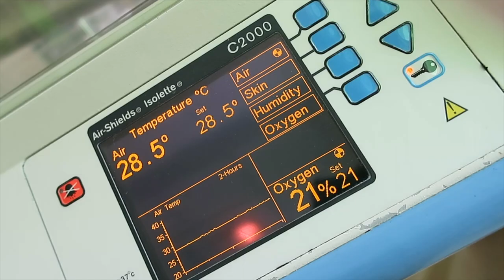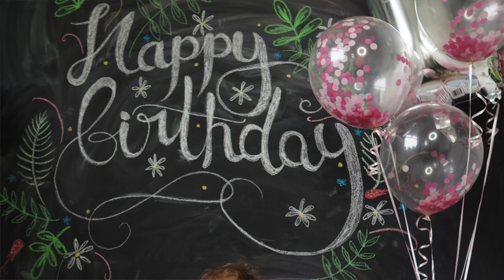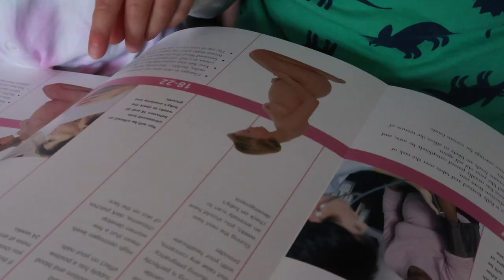SURPRISE GENDER REVEAL - BABY 3 - THE LAST PUZZLE PIECE ON MY JOURNEY AS A MOTHER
Oh my goodness. I don't know why I am so nervous to press publish, but I am. This video has taken me a good few hours to create. Finding old memories. And collating them together. I really wanted to make this something special for us to look back on as a family. This is my last baby. My final puzzle piece that I am aching to find so I will feel complete. I wouldn't have minded what gender our baby is, but I am so excited to finally know. And I am so excited to share it with you. Thank you so much for all of the love you have shown me over the years - making this video made me realise how lucky I am to have people like you around me. Lots of love from me, Mark, Bill, Daisy and little bump! xxx

I'm Charlotte.

I am, very recently, a full-time vlogger and blogger (the stuff dreams are made of), but I am also a trained journalist, former magazine editor, and content lead.

I'm also part of Channel Mum - which is really worth checking out if you're a mama like me and want to find videos to make you laugh, cry, nod, or get advice.